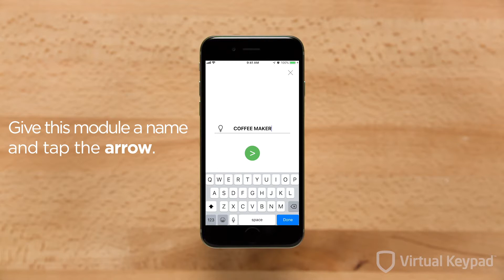How to Add a Z-Wave Lamp & Appliance Module with Virtual Keypad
Z-Wave devices add quick and easy home automation to your security system. Watch this video to learn how to add a Z-Wave lamp and appliance module.